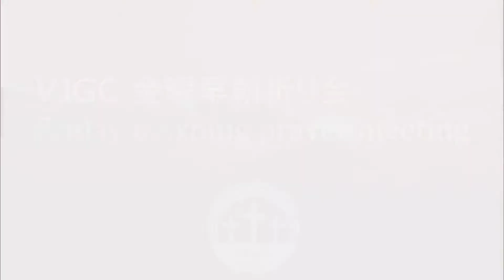2020.10.02 ｢信頼して終わりまで歩む。🚶‍♀️｣ ダニエル書 Daniel 12:8-13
バンクーバー日系人福音教会　金曜早天祈り会「心の糧」 Vancouver Japanese Gospel Church  Friday Morning Prayer Meeting

ダニエル書 Daniel 12:8-13
"私はこれを聞いたが、理解することができなかった。そこで私は尋ねた。「わが主よ、この終わりはどうなるのでしょう。」
彼は言った。「ダニエルよ、行け。このことばは終わりの時まで秘められ、封じられているからだ。
多くの者は身を清めて白くし、そうして錬られる。悪しき者どもは悪を行い、悪しき者どものだれも理解することがない。しかし、賢明な者たちは理解する。
常供のささげ物が取り払われ、荒らす忌まわしいものが据えられる時から、千二百九十日がある。
幸いなことよ。忍んで待ち、千三百三十五日に達する者は。
あなたは終わりまで歩み、休みに入れ。あなたは時の終わりに、あなたの割り当ての地に立つ。」"

バンクーバー日系人福音教会　Vancouver Japanese Gospel Church